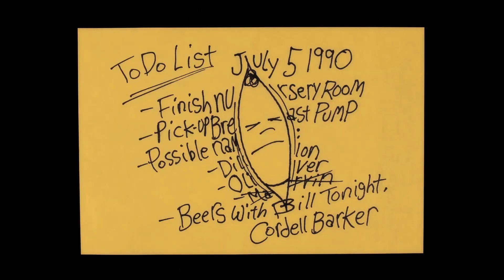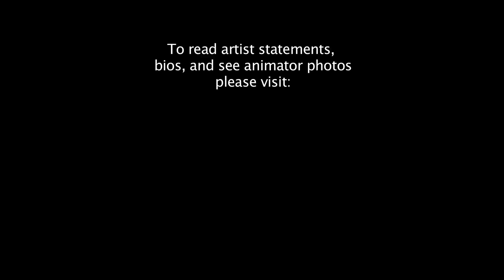Jeff Chiba Stearns on Yellow Sticky Notes | Canadian Anijam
More info and to read artist statements, bios and see animator photos, please and please 'like'

Filmmaker and animator, Jeff Chiba Stearns, talks about the making of his upcoming animated short film Yellow Sticky Notes | Canadian Anijam soon to be released in 2013.  Short clips from Yellow Sticky Notes | Canadian Anijam are included along with a sneak peek at some of the animation in the film.